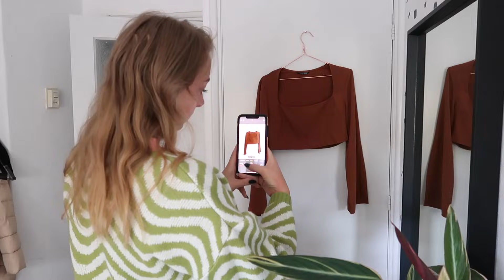IK BEN OFFICIEEL TANTE!🌸💞| VLOG 1723 | Sophie Hol | 2021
In de vlog van vandaag kan ik jullie eindelijk vertellen dat mijn nichtje is geboren! 🥰🥰

Mijn sieraden van Ana Luisa:
KORTINGSCODE: SOPHIEEHOL10

MAANDAG: VLOG
DINSDAG: VLOG
WOENSDAG: EXTRA VIDEO
DONDERDAG: VLOG
VRIJDAG: VLOG